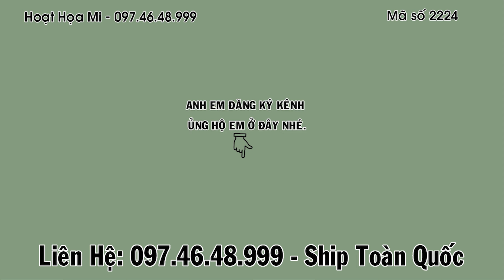Hm 2224 - Mỏ vàng, bộ to, chim thuần - Họat Họa Mi